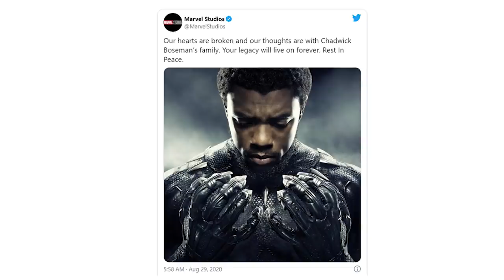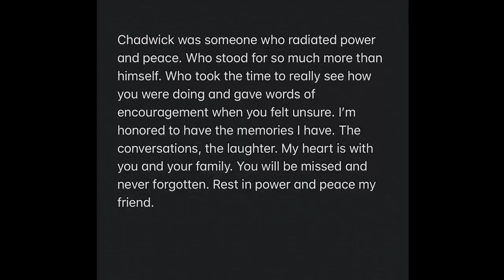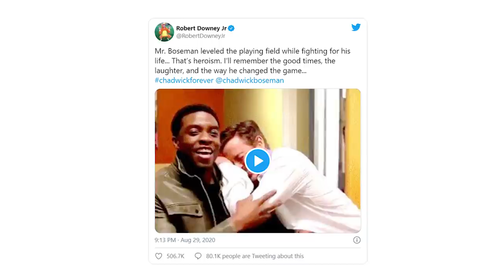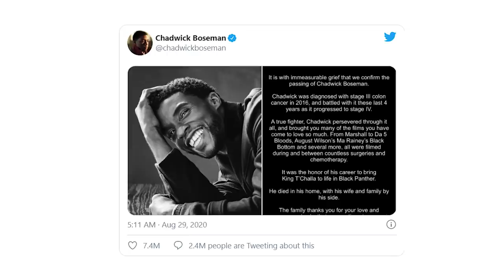НАШИ СЕРДЦА РАЗБИТЫ! СЛОВА ДРУЗЕЙ ЧЕДВИКА БОУЗМАНА ИЗ МАРВЕЛ ПРОБИРАЮТ ДО СЛЕЗ/НЕИЗВЕСТНАЯ ПРАВДА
Что сказали друзья и коллеги Чедвика Боузмана из Марвел об актере после его ухода. Как Чедвик сумел скрыть от всех состояние своего здоровья, сколько фильмов он при этом сделал и как последний твит в его аккаунте стал самым популрным твитом за всю историю. А также какую роль в Марвел вместо Черной пантеры должен был изначально сыграть Чедвик Боузман.